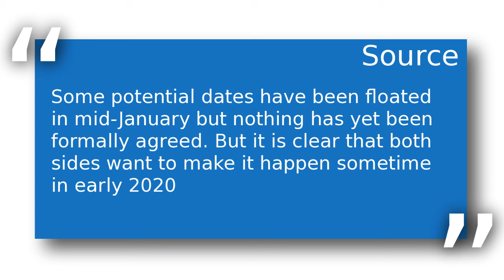US President Trump invites Britain's Johnson to White House for new year: Sources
United States President Donald Trump has extended an invitation to the British Prime Minister Boris Johnson to visit him in the White House during the new year, Britain's Sunday Times newspaper reported. According to the report, Trump invited Johnson after the latter recently swept the British elections. "Some potential dates have been floated in mid-January but nothing has yet been formally agreed. But it is clear that both sides want to make it happen sometime in early 2020," the report quoted a source as saying. Amid Brexit plans, Johnson and Trump agreed in a phone call on Monday to pursue an "ambitious" UK-US free trade agreement. Trump expressed elation after Johnson's win and said that his victory had the cleared the way for a 'massive' trade deal after Brexit.